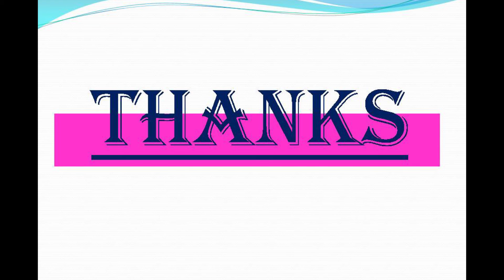நவராத்திரியின் தத்துவம் என்ன, சரஸ்வதி பூஜை - எப்படி செய்ய வேண்டும், Navarathiri Saraswathi Pooja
நவராத்திரியின் தத்துவம் என்ன,
சரஸ்வதி பூஜை  எப்படி செய்ய வேண்டும்,

What is meant by Navaraathri
How to do Saraswathi Pooja

Saraswathi Pooja

Idhu Namadhu Ulagam